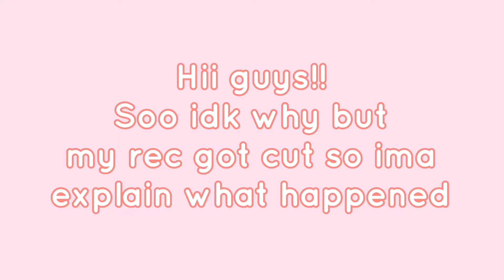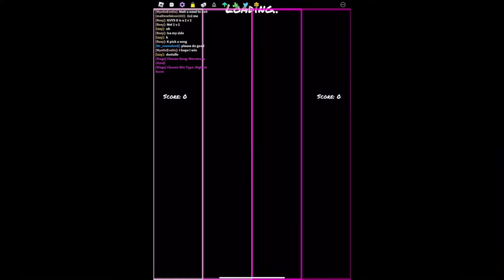Normal Roblox Days - Episode 1 - VOTING IN COMMENTS!!!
✨ Description! :D ✨

Hewoooooo I am Roxy! Btw I post Randomly :P
I post about Roxy (my dog), Roblox, Gacha, roxy in random places, and more stuff!!! :D ✨✨✨

If u wanna use my Idea, or wanna use my video you can but make sure to give me credits :D ✨💕💞

People in the show: (panda)@axiexpotato, Malt, Mal, Gog, Green, Kap, Daisy, Pink, Ari

(🐶) Apps used:

- Alight Motion
- CapCut
- Roblox
- IbisPaint X

Idk sorry-

(🐶) Important stuff about the vid:

Voting in comments